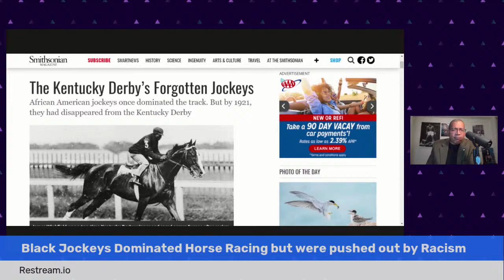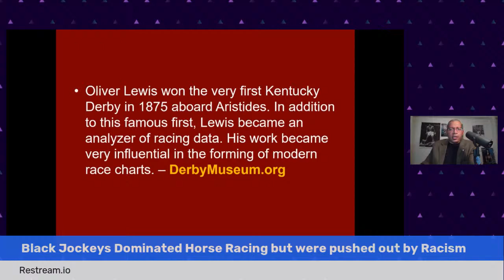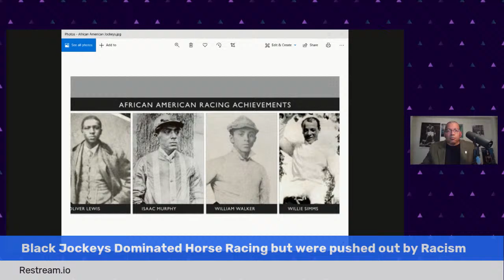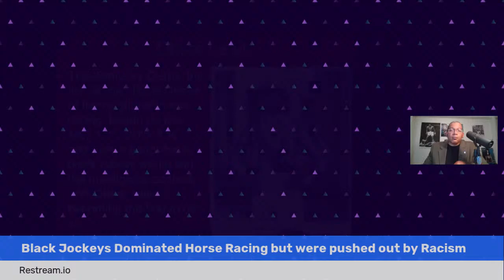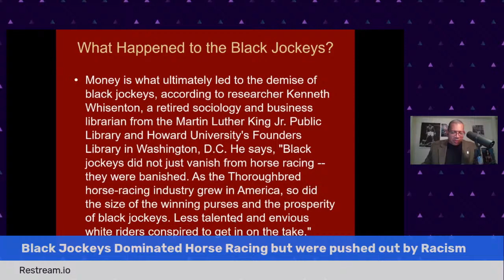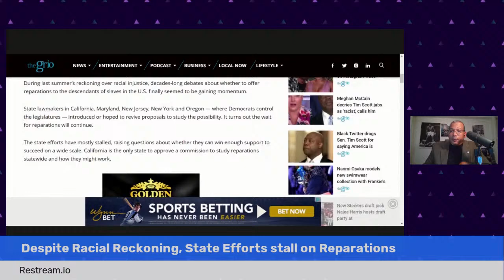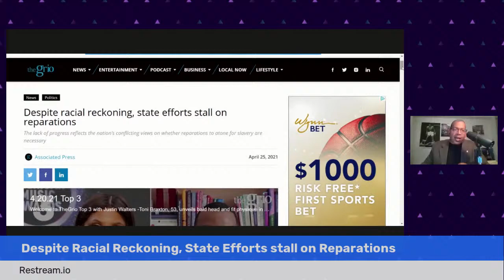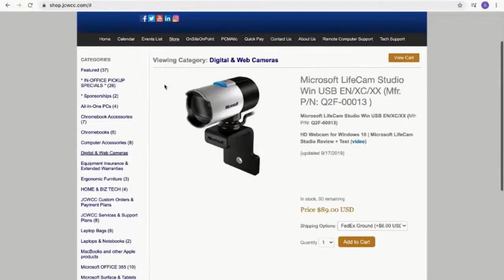Black Jockeys Dominated Horse Racing but were pushed out by Racism - 5-2-21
Black Jockeys Dominated Horse Racing but were pushed out by Racism; Despite Racial Reckoning, State Efforts stall on Reparations; Germany is returning to Nigeria artifacts stolen by British colonizers - TheAHNShow with Michael Imhotep - 5-2-21

NEXT CLASS: Sat. 5-8-21, 12pm EST (LIVE Online Course) ‘Ancient Kemet (Egypt), The Moor & The Maafa: Understanding The Trans-Atlantic Slave Trade What They Didn’t Teach You In School’ – (9 WEEK, 18 HR Online Class with Michael Imhotep host of The African History Network Show) Registration $80 (WATCH the CLASS AND CONTENT ON DEMAND NOW)

Aug. 20th, 2019 marked the 400th year Anniversary of the "20 and odd Africans" who came into Point Comfort on Aug. 20th, 1619 in what would later be called the colony of Virginia. This year was known as "The Year Of Return" as many African Americans are reconnecting to Africa and traveling to Ghana and other West African countries. When we discuss the Trans-Atlantic Slave Trade we have to first understand that African people are the Original people of North, Central & South America & have been in the land we call U.S. at least 51,700 years. We can’t start studying our history in SLAVERY. Even when we study the Trans-Atlantic Slave Trade, which is important to study, we can’t start in 1619 or in the 1440s when the Portuguese get involved. We have to understand the history chronologically and deal with the 800 year occupation of Europe by the Africans known as the Moors who enter into the Iberian Peninsula, today known as Spain and Portugal, from North Africa in 711A.D. This course not only deals with the Trans-Atlantic Slave Trade but thousands of years of history that leads up to the Slave Trade of African people taking place.